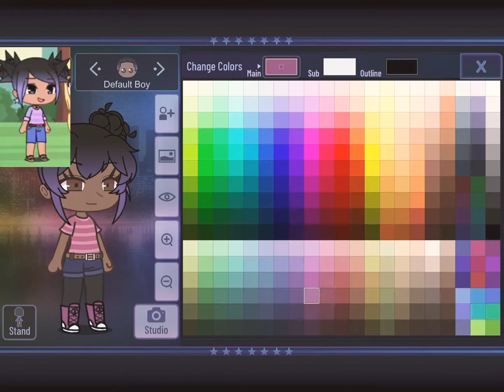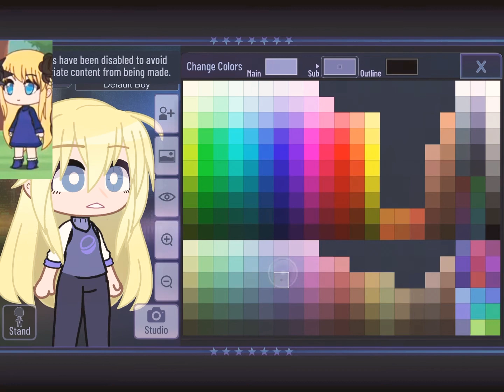Re-creating my old oc’s from 2019 👁👄👁 !READ DESC!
Just a unrelated side note, i’m almost done with making the storyline and everything of my series. I’ve just gotta finish up a few things, make the video and hope to get some auditions. But please note that the deadline is VERY long from now. Not like 5 years or whatever, but unlike other auditions (which end in about a month), mine is far from now. You’ll see in the next video. (Which is going to be the auditions!) Oh! And before you go, if you’re thinking of auditioning please make sure you have discord!